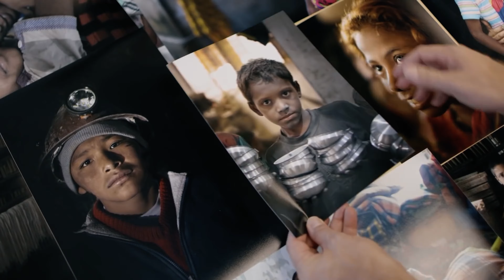ΦΩΤΟΓΡΑΦΟΙ ΠΟΥ ΑΛΛΑΞΑΝ ΤΟΝ ΚΟΣΜΟ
Η φωτογραφία έχει δύναμη. Υπάρχουν φωτογράφοι που μέσα από τις φωτογραφίες τους κατάφεραν να αλλάξουν τον κόσμο. Κατάφεραν να αφυπνίσουν την κοινή γνώμη για πολύ σοβαρά ζητήματα όπως η πείνα, εγκλήματα πολέμου, η εκμετάλλευση ανθρώπου από άνθρωπο, η καταστροφή του πλανήτη μας και η λίστα είναι μεγάλη. Σας προτείνουμε ένα πολύ ενδιαφέρον ντοκιμαντερ του Netflix και μία σειρά από βίντεο για φωτογράφους που προσπαθούν να αλλάξουν το κόσμο μέσα από τις φωτογραφίες τους. Enjoy :-)

📸 Σεμινάρια Φωτογραφίας Δια Ζώσης & Online